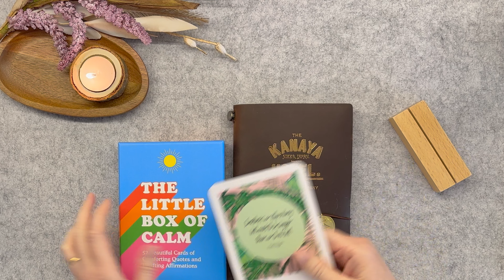Calm Journal Prompts '24 #13 🤗 Making Time for Journaling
Hello I'm Louise aka @coffee_tea_paper 😃 Thank you so much for being here!

Yikes! I really need a spot of calm in my life right now. Make a moment, light a candle, prepare a treat and let's relax and journal together and beat the frazzle-dazzle.

This year I am inviting YOU to join me on a journey of weekly calm by joining my Little Box of Calm Weekly Journal Prompts for 2024.  Please use:
ctp2024calmjournalprompts and tag me @coffee_tea_paper
on Instagram to share your creative response to the weeks prompt.

Let's take inspiration together from quotes, affirmations or simply colours and imagery.

Start today and join me as I decorate my weekly page in my daily memory keeping journal for January - June 2024.

Louise x

✨NOW WITH AUSTRALIAN FULFILMENT!✨

Louise  @CoffeeTeaPaper
Hamilton Central QLD 4007
AUSTRALIA